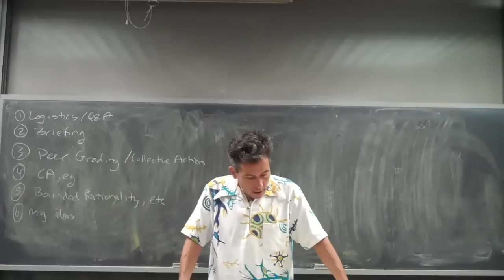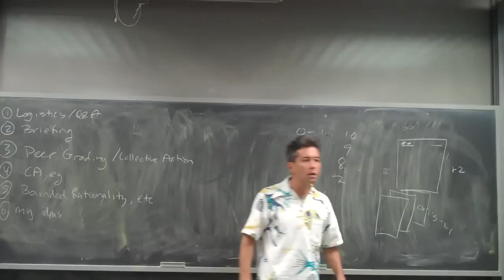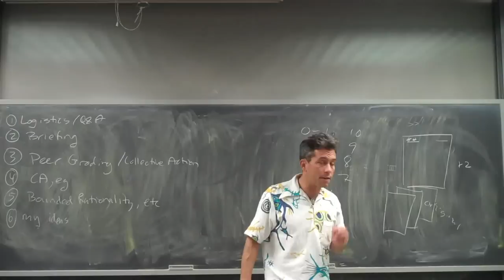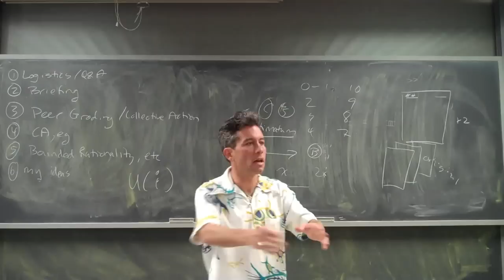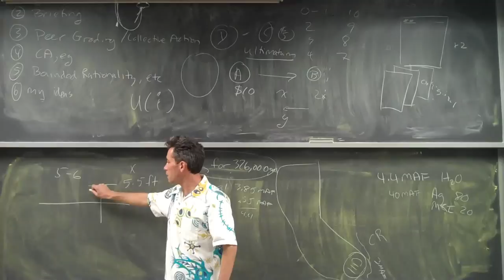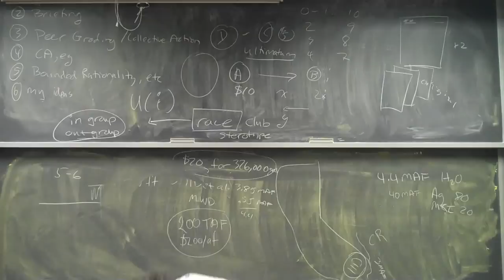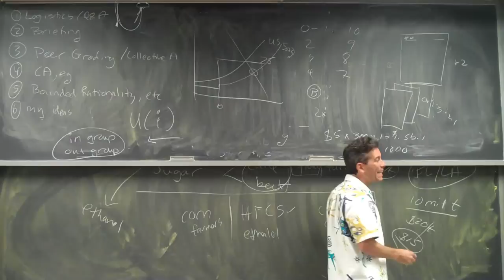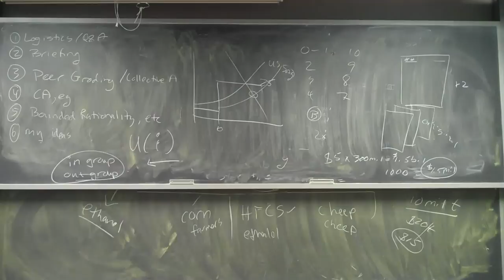EEP100 - Lecture 26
Peer-grading as a collective action problem/cooperation; evolutionary psychology; bounded rationality; bubbles; cheater detection/punishment; risk aversion (IID example); race (in-group/outgroup); sugar as special interest; ethanol as ecological/economic disaster